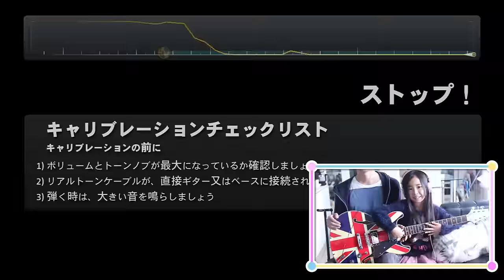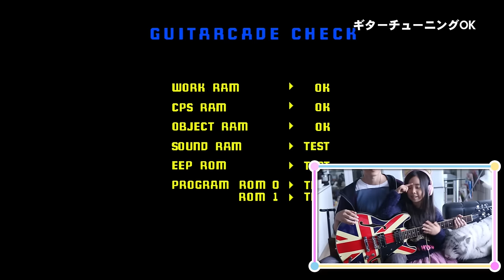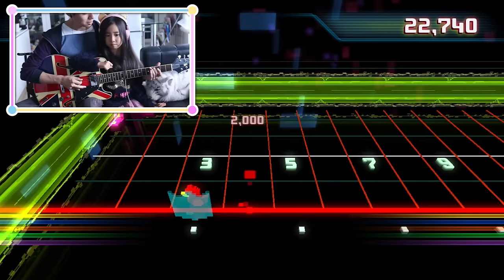ギター少女誕生!? ロックスミスで遊んだよ Rocksmith Play Guitar ☆ Saaaaaya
Rocksmith2014で遊びました〜☆
本物のギターでプレイできるゲームです！
パパもギター初心者・・・というか音楽は学校の授業でやったくらいなのでこれで遊びながらギターに慣れたいと思います＾＾

☆過去動画☆
タートルズ親子イベント【Part3】Daichiさんビートボックス教室　アテレコに挑戦！